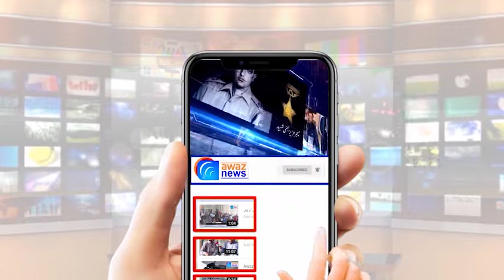گجرات کے گاؤں گورالی کے کالج پر حملہ ، حملہ آور کون نکلے ؟ دیکھیے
The attack on the college of Gurali village in Gujarat, who were the attackers? see